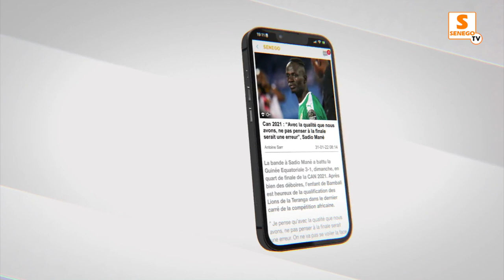Les rappeuses Brandy Modja, Magui, Max Crazy se démarquent au Only Woman Awards